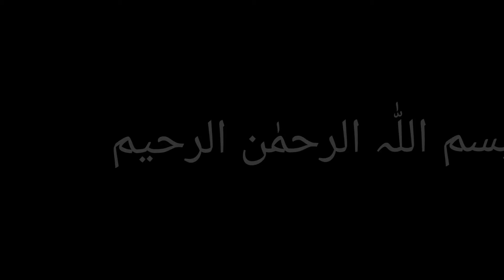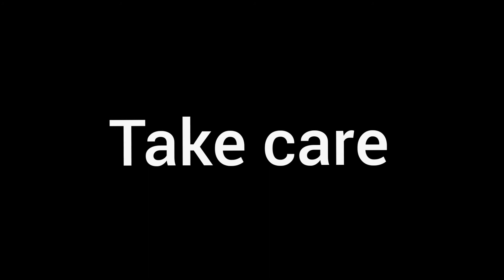Garlic paratha within 10 minutes / no knead paratha / بغیر آ ٹا گوندھے بنائیں زبردست لہسن پراٹھا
garlic paratha within 10 minutes.
garlic paratha
tasty paratha
no knead paratha
wheat flour paratha within no time
quick and easy paratha

recipie

1 cup wheat flour
1 tsp salt
1 tbsp garlic paste
2 tbsp coriander